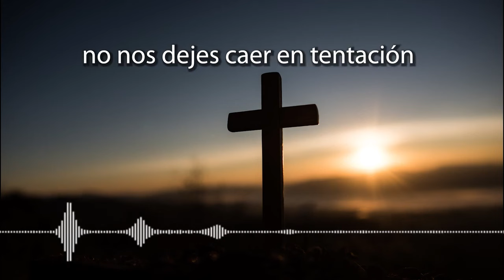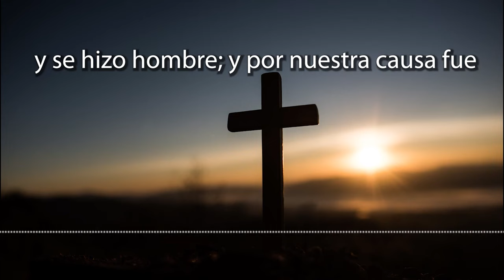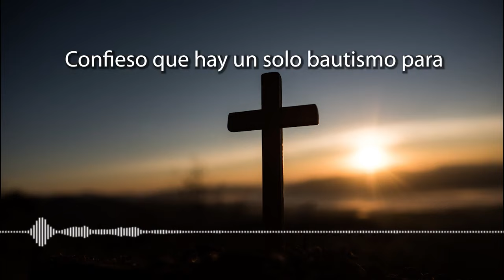CORONILLA A LA DIVINA MISERICORDIA DE HOY